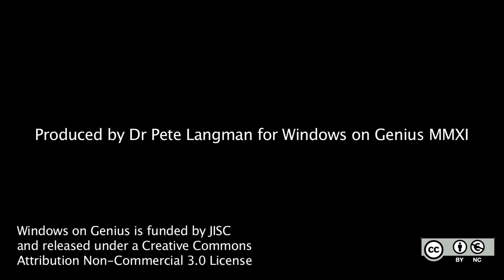15. What did Newton do as Lucasian professor?